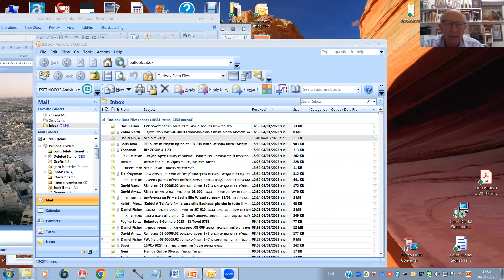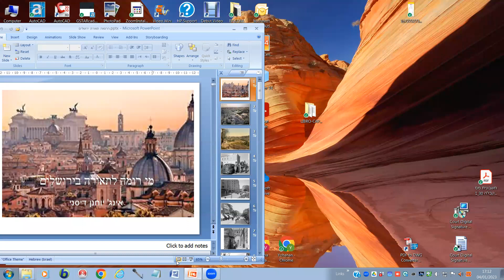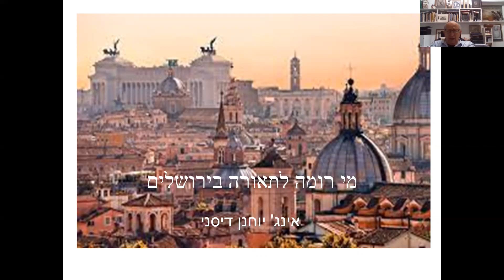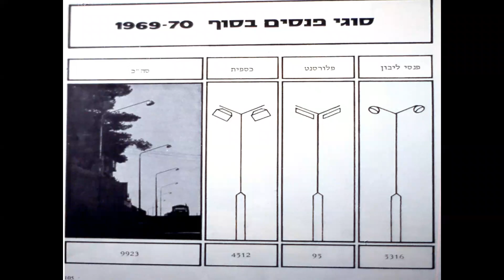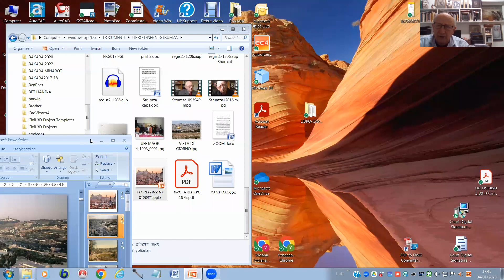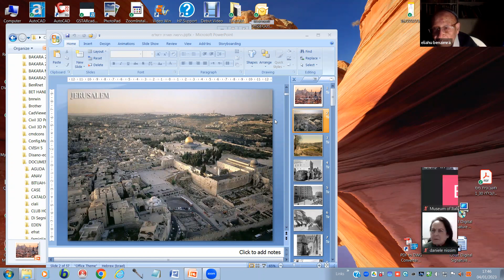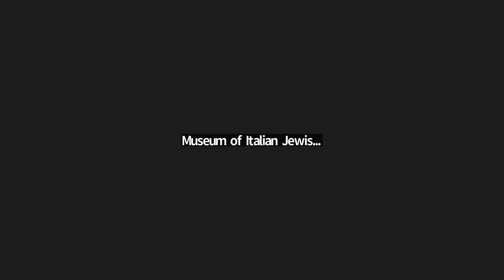יהודי איטליה מהכורסה: הרצאה מס' 112 והפעם, "מהנדס יהודי איטלקי מאיר את ירושלים" מפי יוחנן דיסייני!